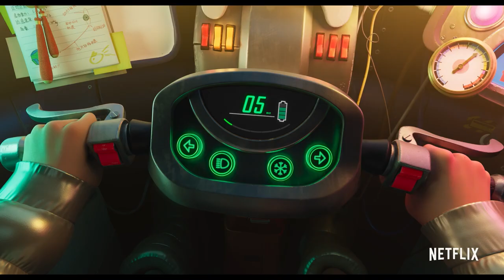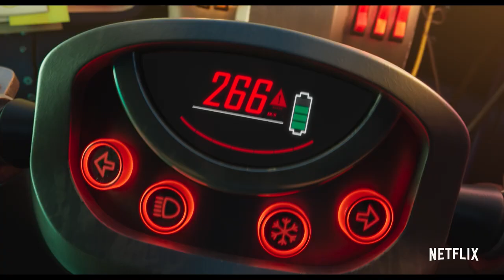OVER THE MOON TRAILER